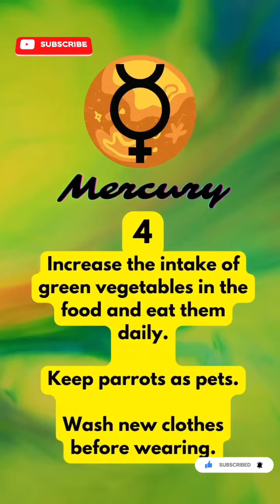✨️Planetary magic - Instant Miracles ✨️ portalofmanifestation opens tonight Strengthen your planets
🌏Karnataka Vibes🌏

📽️Moj App🎭

📽️Roposo App🎭

📽️Josh App🎭

📽️Rizzle🎭

📽️Koo App🎭

Listen to interesting thoughts by @KarnatakaVibes on Koo App -